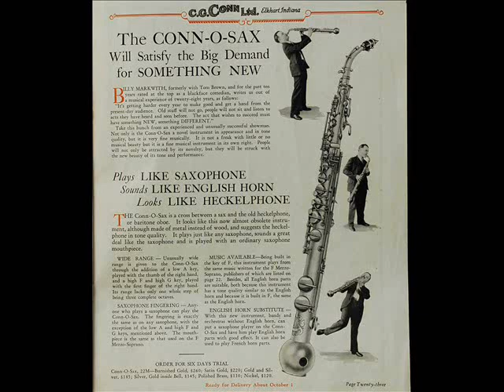Frank Guarente Plays "Sister Kate"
" I Wish I could Shimmy Like My Sister Kate"  Frank Guarente (Cornet) and His Georgians